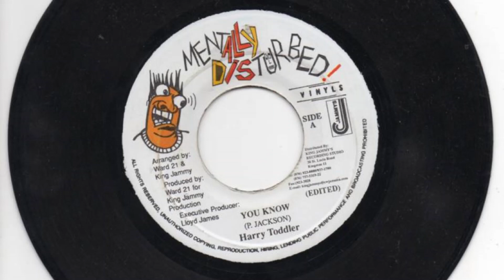Harry Toddler - You Know (Audio) | (Bellyas Riddim)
Artiste: Harry Toddler
Song: You Know (Watch Yuh Friends)
Riddim: Bellyas
Label: Mentally Disturbed
Year: 2000